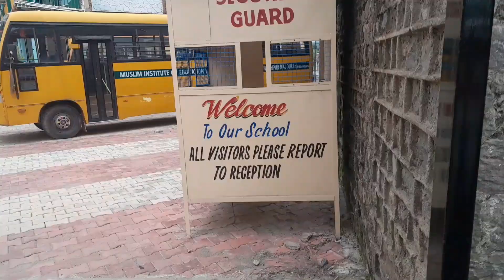bht dinu baad school jana prha 😇 friend s Milne uske ghr gye hm 😑 bht enjoy Kiya 😉